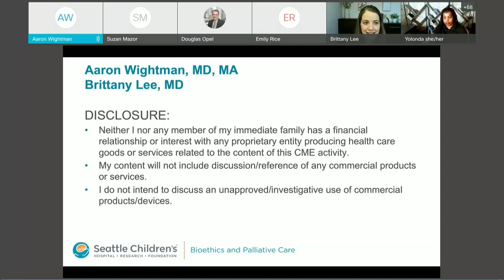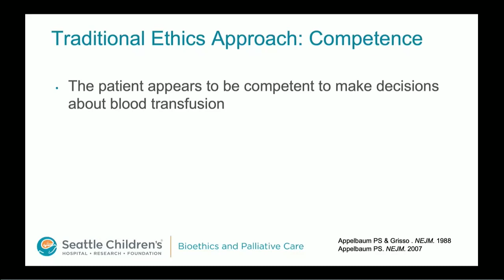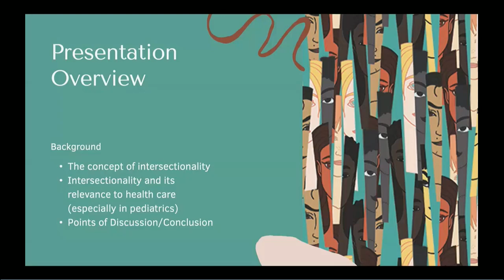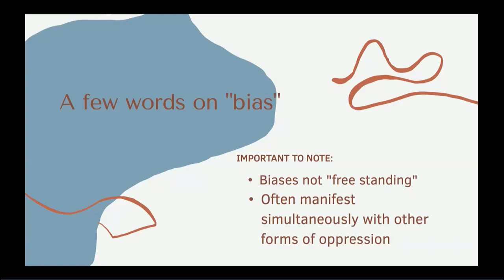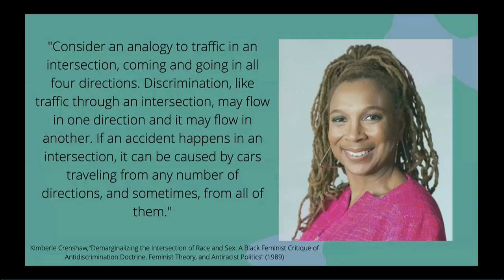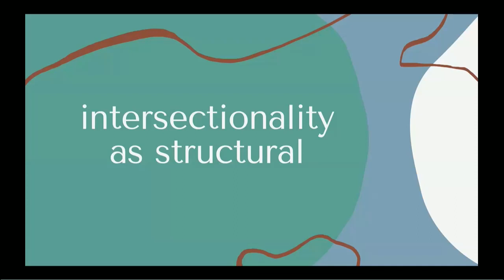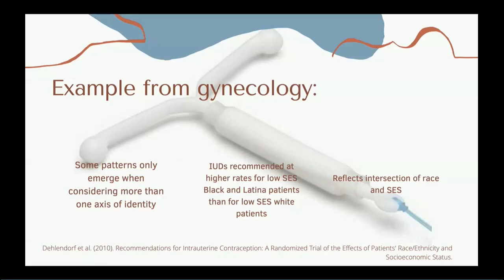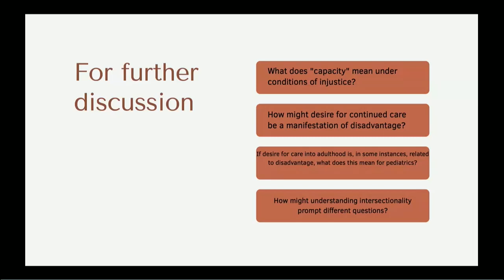Intersectionality as a Conceptual Framework in Clinical Pediatrics and Bioethics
Provider Grand Rounds 2/10/22
Sconyers/Godfrey Ethics Lecture